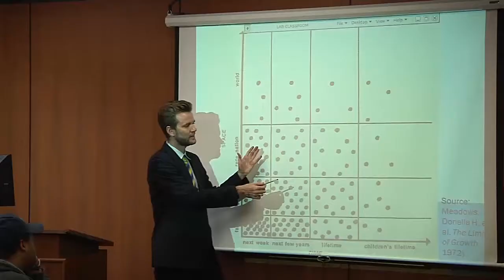Discover Saint Peter's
Learn more about the Peacocks! Discover how a Saint Peter's education can help you achieve your dream.